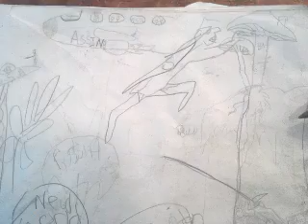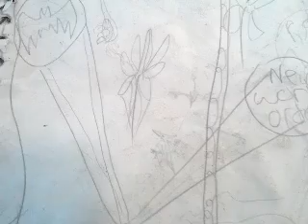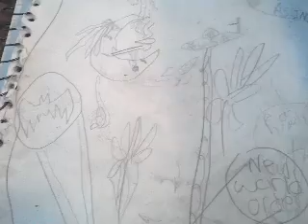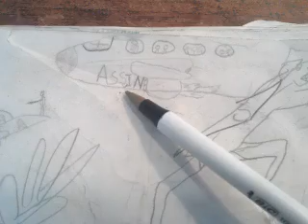I AM A SEER ..THIS IS WHAT I SEE.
This is just a quick reminder to those who may have forgot about this video..
it is entitled "11,11,11 I am a seer come see what I see"
I have all the details up on a series by that name.
 And a call to those who have never seen this to check it out.
This is a prophetic drawing ...a vision I was given without me even knowing it was happening .1991 .
 I was drawing for a child ...my sister son I think ...just trying to keep him occupied.  The drawing you see is the result ...I did not look at drawing again until about 8 months ago give or take.
That's when I discovered it's very DETAILED MESSAGE .I am still being given spirit information on a daily bases ...but I need not tell you ...I know to let my spirit works speak for me.
Thank you to those who offer money and support .but.
I give freely what has been given so freely to me.
I am not perfect and have an eternity of life to learn...I every day remind myself to stay humble ...and i know I don't always sound it. im sorry ...I fully know I should be more Humble...pray for me.
 I only seek to Show the world the hidden Perfection of his Love.
He is not wrathful .I have been choosen because .I just simply am capable .I have always been in contact with the otherside just as I am now.
You believe God has sent others in the Past .now know he sends us now among you ...I am one of the ones.